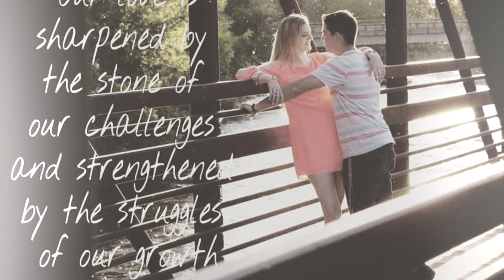Fighting to live ~ "Stand by You"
This is for everyone to see that there are so many positives that come out of one setback. Never get discouraged or give up. As you watch you can see the smiles, laughs and good times far more often than not. I cannot thank my boyfriend, family and friends who have prayed and continue praying for me. We have big, life changing decisions coming up to hopefully get a rare transplant so I can survive past 22, it's my birthday, April 8th, eat and continue life with my amazing boyfriend. He even stays when I fly across the country to see my doctors.